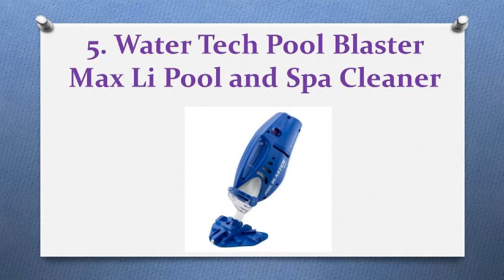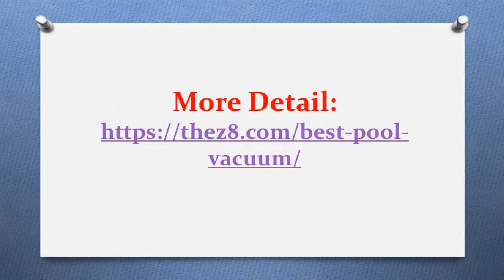Top 10 Best Pool Vacuums in 2017